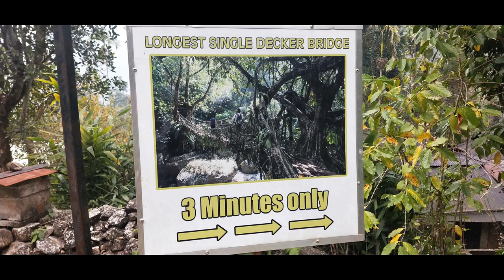Meghalaya Vlog - Trek To The Double Decker Living Root Bridge and Rainbow Waterfalls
We started our day 2 from Sohra to Tyrna on a scooty.

Tyrna is roughly around 15 kilometres from Sohra but the condition of the road isn't good and that's why it would take you around 45 minutes to get there.

The trek to the Double Decker Living Root Bridge starts from Tyrna from where you have to descend around 3500 steps to reach the Legendary Double Decker Living Root Bridge.

On your way to the Double Decker Living Root Bridge you'd come across the longest Living Root Bridge, Ritymmen Root Bridge located at Nongthymmai Village.

The Double Decker Living Root Bridge would take around 45-50 minutes from the Ritymmen Root Bridge.

There's another majestic waterfall past Double Decker Living Root Bridge, Rainbow Water falls.
It would take you one more hour to reach there if you're planning to go there.

I'd advice you to start as early as possible because the sunset happens quite early in the North East India, so that you can do this trek in a day just like we did.